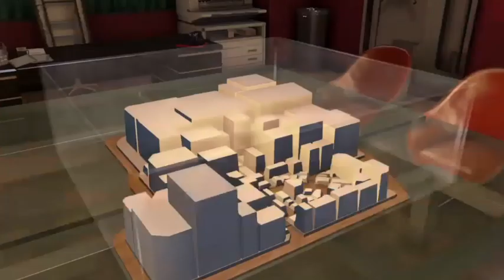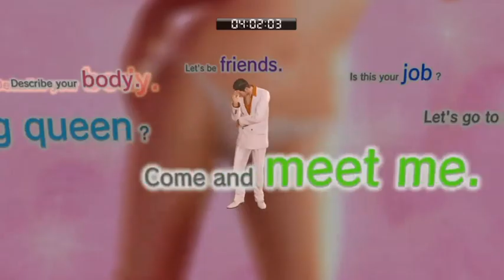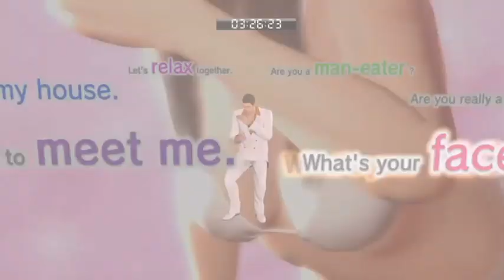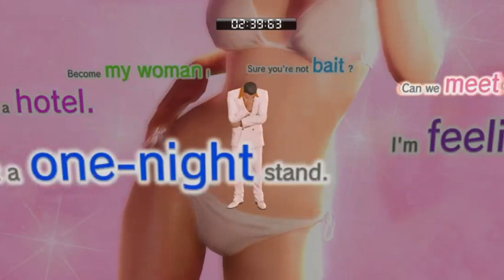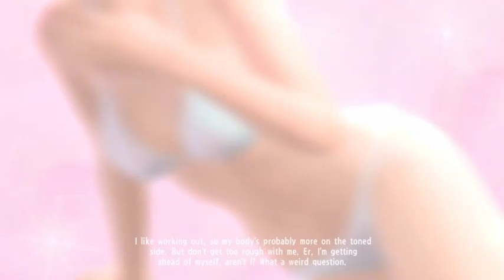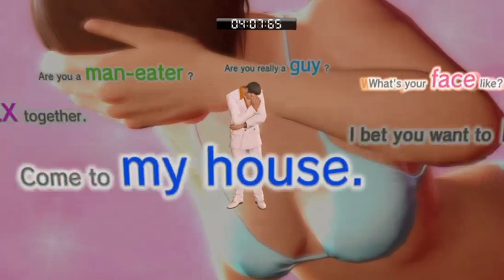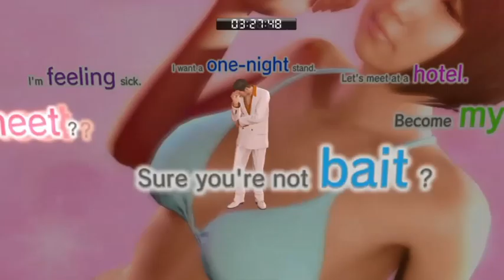Yakuza0 first playthrough: Path the dragon part 7.5